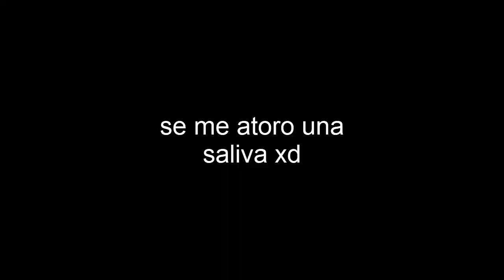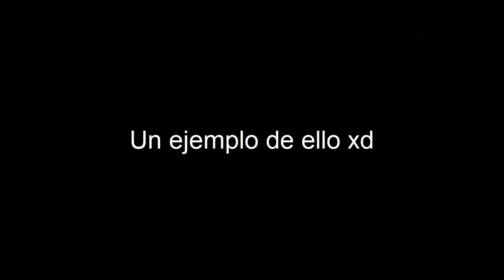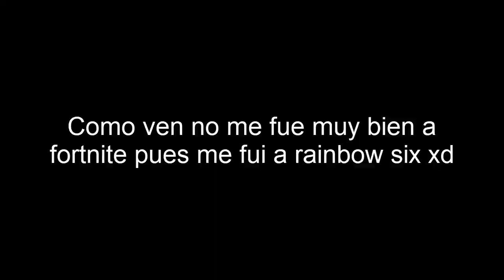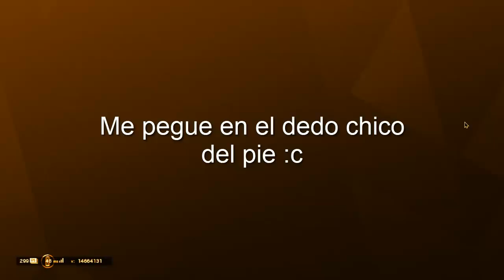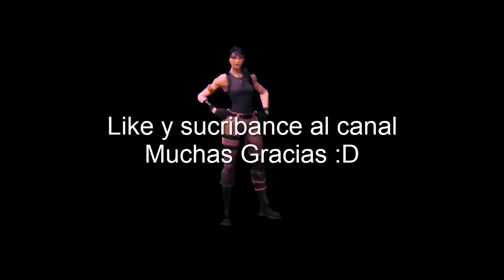Cosas que me pasan del fortnite xd| Fortnite, Rainbow Six| Luiyi 2000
Me costo mucho editarlo y si no hay visitas me voy a cagar xd ntc ustedes son libres de verlo :3